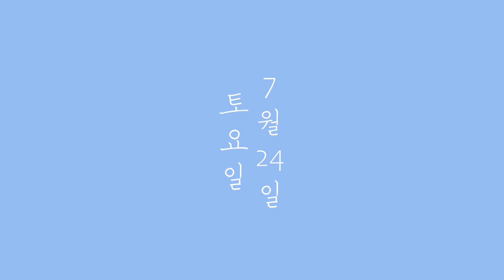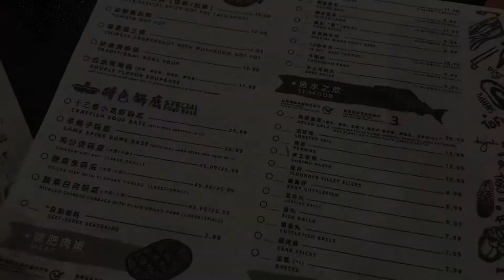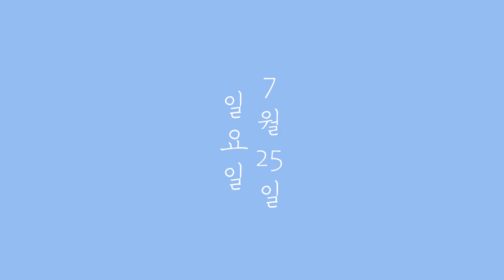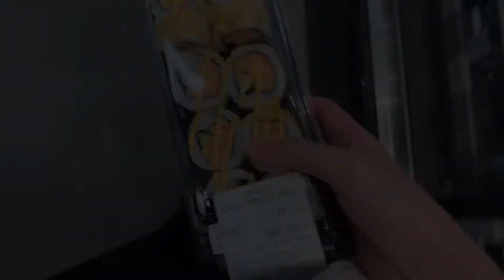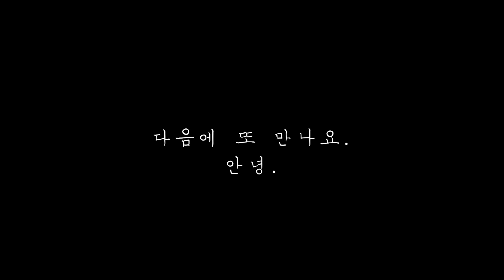훠궈 사 먹고 집에서 밥 먹는 일상 vlog | 한국에서 온 택배 언박싱 그리고 룰루레몬 쇼핑 | 밴쿠버 아일랜드 | 캐나다 브이로그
안녕하세요~
평범한 일상 영상이에요. 재밌게 봐주세요 :)

자막에 사용된 글꼴(문체부 쓰기 정체)은 (사)세종대왕기념사업회에서 개발한 문화바탕체 입니다.